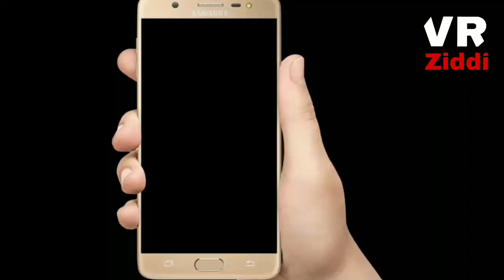BEST MOTIVATIONAL QUOTES |SHAYRI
This is another video on best motivational quotes watch and listen carefully the powerful quotes that can shake your brain.
Thanks friends for Watching all the video

INTRAGRAM
Please Ziddi friends
Do like